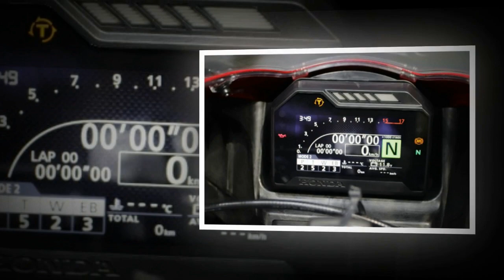Tin nhanh 24/7 - Chi tiết Honda CBR600RR 2021 phô diễn vẻ đẹp tại ĐNÁ, Kawasaki Ninja ZX-6R ghen tị.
Mô tô tầm trung mới Honda CBR600RR SuperSport 2021 được tin sẽ vực dậy sự yêu thích của người hâm mộ đối với các xế nổ 600cc trên thị trường quốc tế.